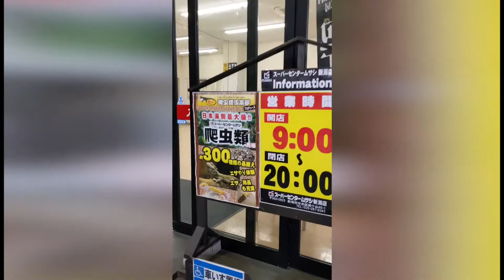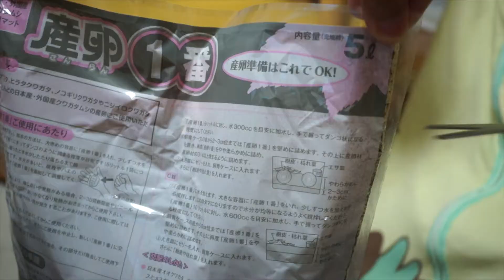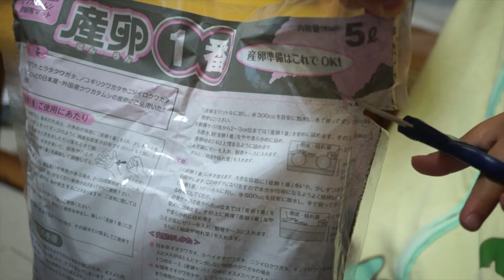Vlog58_逛街居然买了两只虫子？孩子妈崩溃了_日本爬虫新生活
生活开始安定下来，心情就开始不安分了。居然开始想着要买宠物了。

BGMは魔王魂の提供で送りいたします。